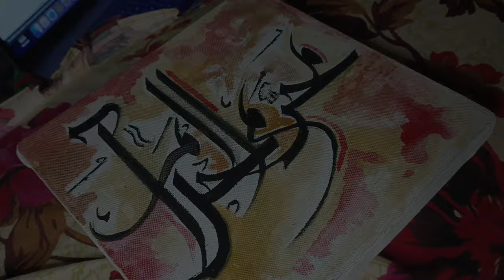Sacred Islamic Calligraphy: Remembering Muharram al Haram and Shahadat-e-Hussain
In this insightful and soul-stirring video, we delve into the poignant narrative of Muharram al Haram, the Karbala, and Shahadat-e-Hussain, through the transcendent language of Islamic Calligraphy. Each stroke of the pen reflects a story, a sorrow, and a tribute to the martyrdom of Imam Hussain. Join us on this spiritual journey as we explore the profound meanings and deep emotions embedded in these sacred calligraphic art forms.